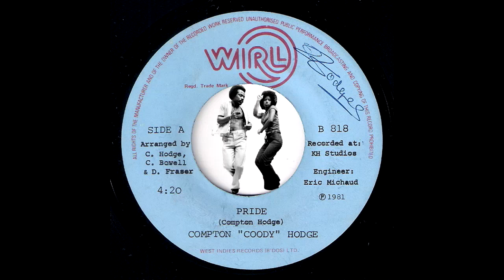Compton Coody Hodge - Pride [WIRL] 1981 Islands Modern Soul Ballad 45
Compton Coody Hodge - Pride
WIRL Records # B 818. Released in 1981.
Killer ilsands modern soul ballad 45 from Barbados! Vinyl rip from musicdawn records collection.

Bobby Brown - Sweet Dreams Of You [Star Struck] 1977 Obscure Modern Country Folk Soul AOR 45